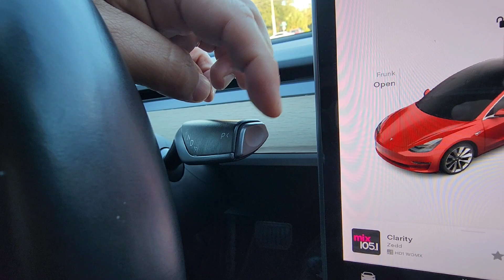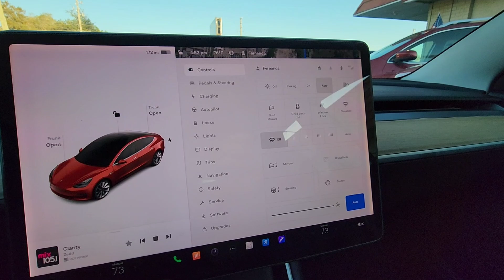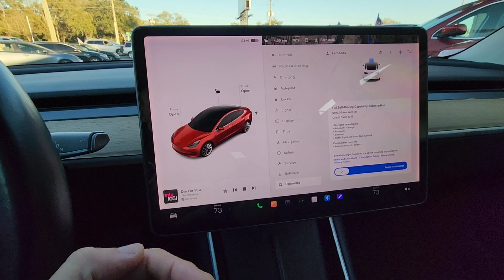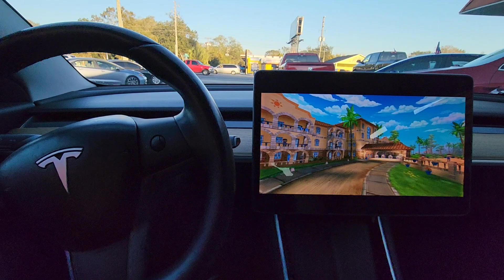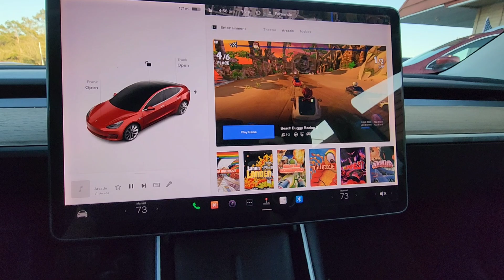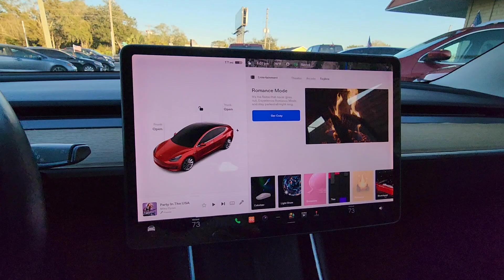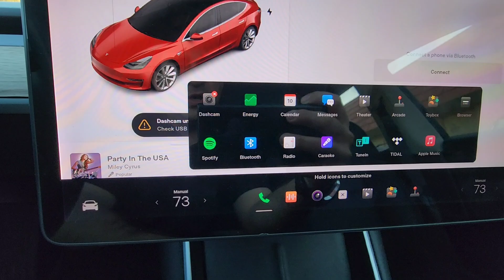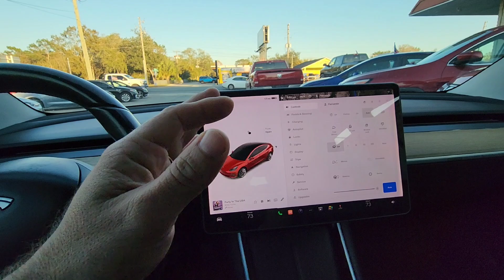TESLA MODEL 3 😮 FIQUEI SURPRESO COM ISSO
E aí pessoal mais um vídeo para vocês e desta vez apresentando um pouco sobre a tecnologia do Tesla Model 3 😮 e realmente você também vai ficar surpreso com que eu vou mostrar nesse vídeo

🗺️ 2754 N Orange Blossom Trail, Kissimmee